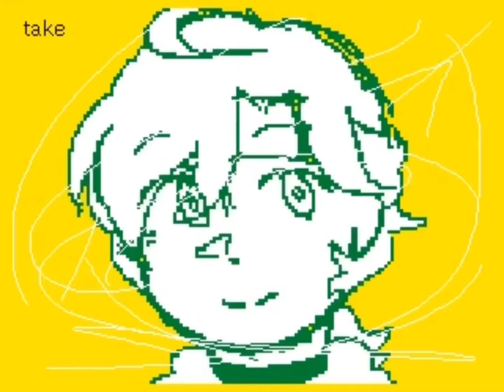[//FLASHING LIGHTS] rot for clout || simulation evbo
the children yearn for codecicle

~ info ~

Total time took: 2 days

Characters used: evbo

Programs used: flipnote studio

ok bye